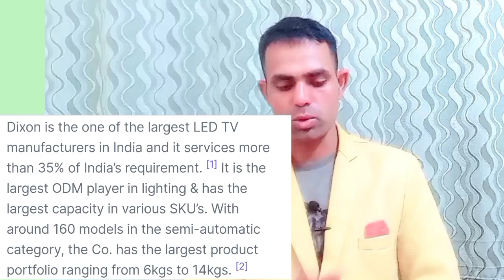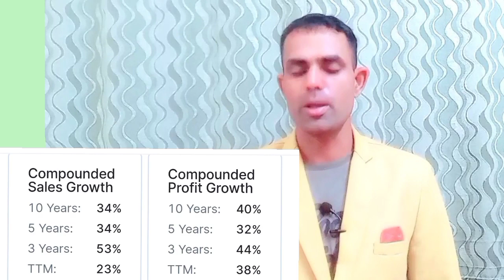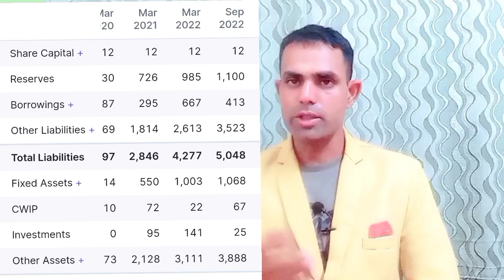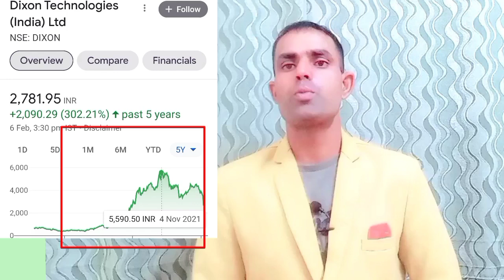Dixon Technologies Share Analysis... Dixon Technologies Share Latest News..@digitalinvestment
1) Dixon Technologies Share Analysis

2) Dixon Technologies Share Latest News

3) Dixon technologies share analysis

4) Dixon share analysis

5) Dixon technologies share latest news

6) Dixon tech share news

7) Dixon technologies share news

8) Dixon technologies share

9) Dixon technologies share target

10) Dixon share latest news

11) Dixon tech share

12) Dixon share news

13) Dixon tech share analysis

14) Dixon tech share latest news

15) Dixon technologies share price

16) Dixon technologies share review

17) Dixon technologies share

18)fundamental analysis

19) Dixon share target
Digital investment